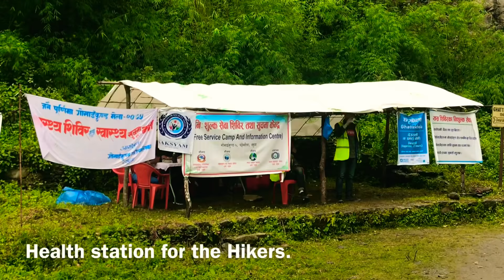Hike from Dhunche Bazaar to Deurali, Rasuwa Nepal. A mesmerizing and mind blowing hike.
Our hike from Dhunche Bazaar of Rasuwa District of nepal to Deurali has been showcased in this video. It takes around 3-4 hours uphill walk from Dhunche to get to Deurali. And from Deurali it will take you around 10-12 hours to reach Gosaikunda. We couldn’t make it up to Gosaikunda due to altitude sickness and extreme fatigue. We headed back to Dhunche Bazaar from Deurali back. It took us 3.5 hours of downhill walk.